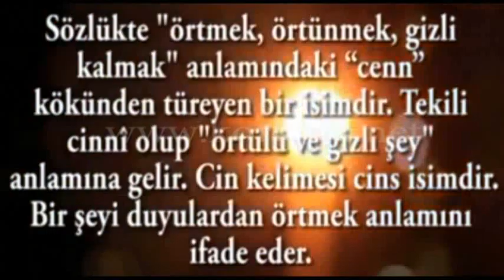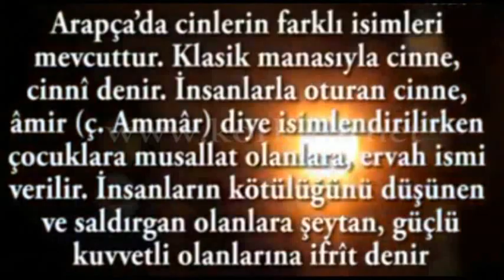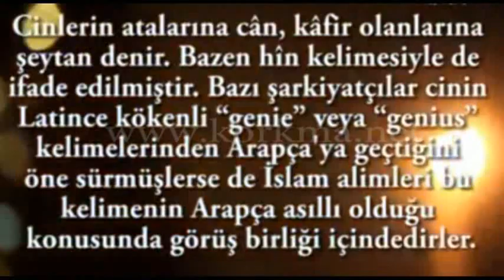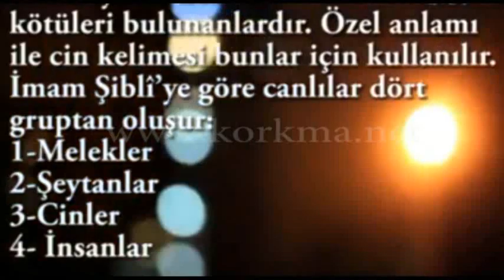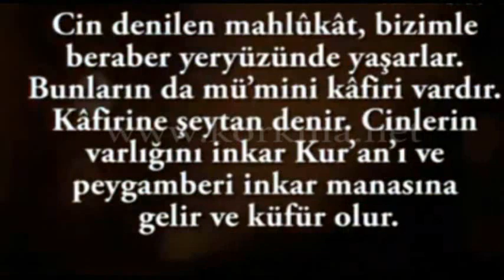Cinler Alemi Hakkında En Detaylı ve Bilinmeyen Bilgiler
Bu videoda cinler alemi hakkında bilinmeyen, duyulmayan birçok gerçeği öğreneceksiniz.